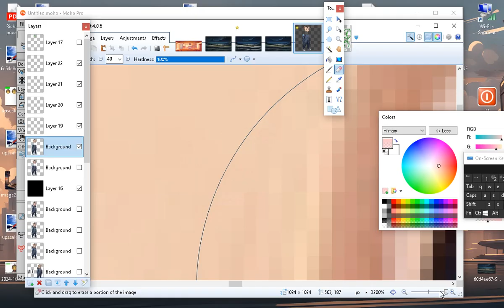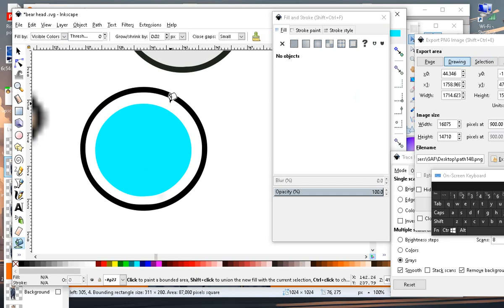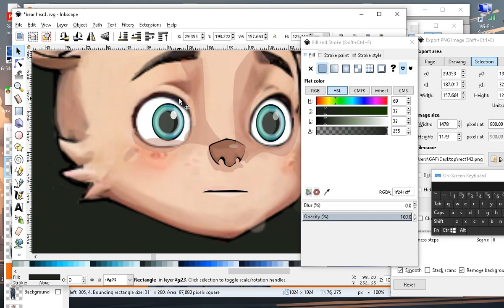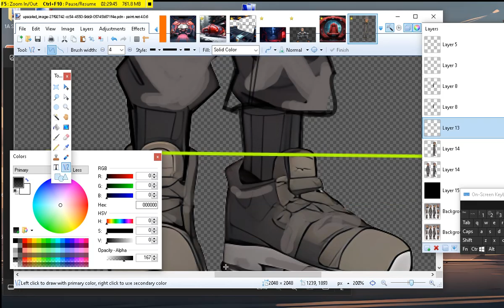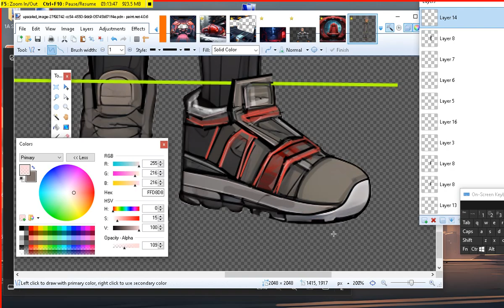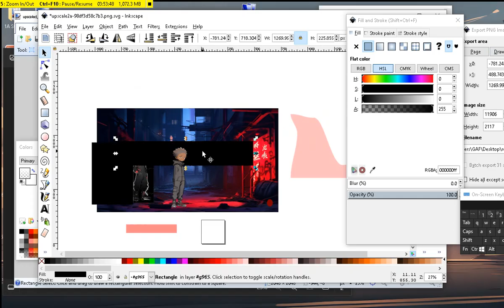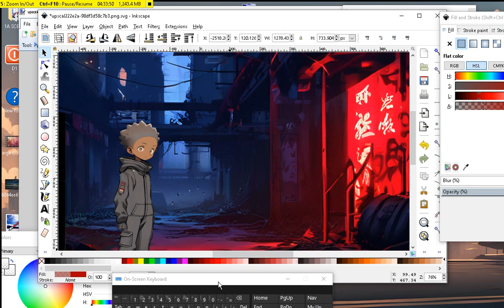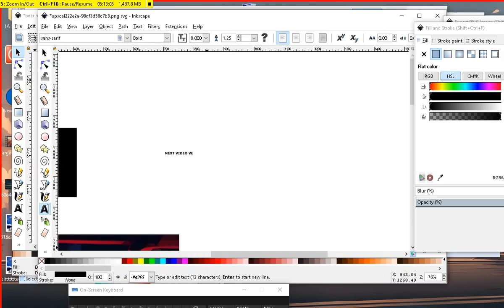MOHO 14 & INKSCAPE -- updates for final animation in two weeks part of YOUR FIRST ANIMATION SERIES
This video is PART 1 of drawings and creating vectors for the YOUR FIRST ANIMATION SERIES - This if a draft of drawings and character pieces before  animating in MOHO 14 , The INKSCAPE TOOL I am using is free and MOHO 14 has a trial offer . The next video will show parts and scene updates . - We will be setting up a live draft showing in the next 2 weeks .. If you have question send email to .. We are moving some videos to YOU TUBE - The YOUTUBE LINK WILL HAVE THE WHOLE 5 HOUR DRAFT - Thank you for support and watching my video .